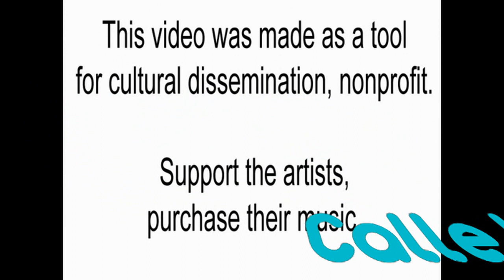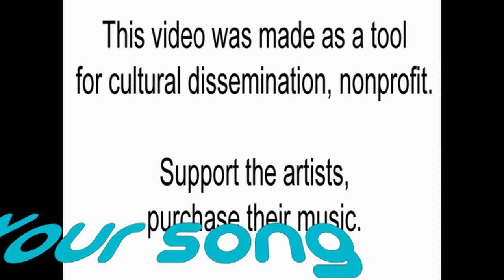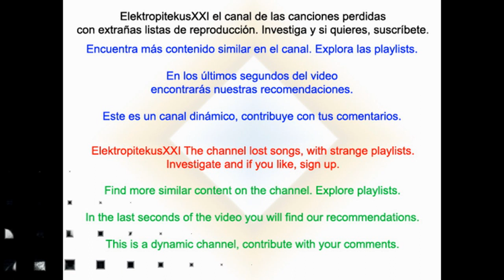Calle Kristiansson - Your song (cover Elton John)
Calle Kristiansson es un artista sueco que quedó finalista en el concurso Idol 2009. La versión que hace del tema de Elton John, la popular Your song, se encuentra incluida en el recopilatorio Tu casa es la mía volumen 2. En los últimos segundos del vídeo aparecen las recomendaciones del canal para que veas contenido similar. Explora las playlists y descubre más música.